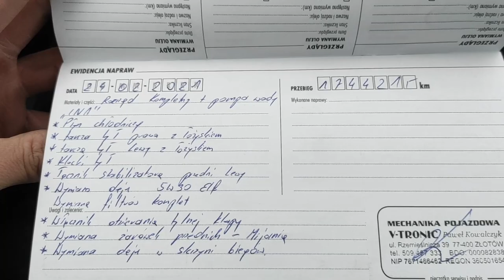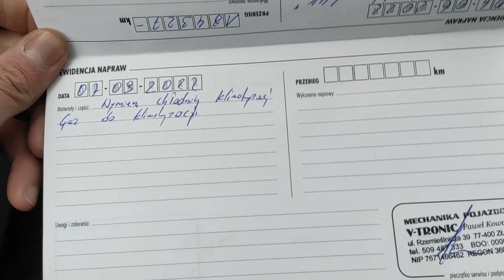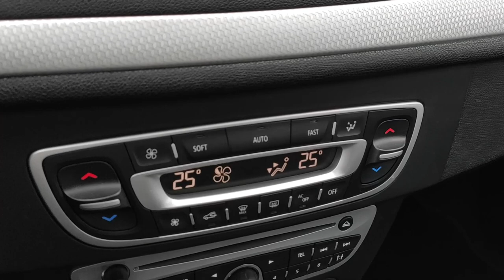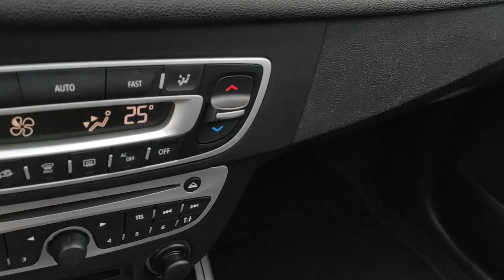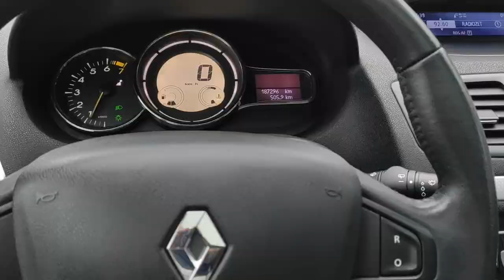Renault Megane Coupe III 2.0 TCE 180KM